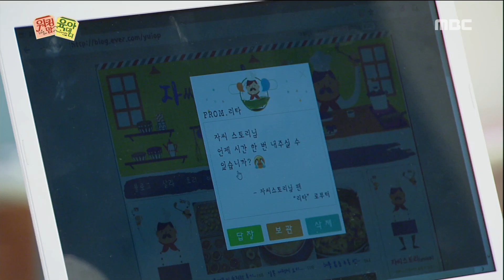[Working mom parenting Daddy] 워킹맘 육아대디 65회 - Troubling during the children vacation 20160805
Park Gun-hyung Troubling during the children vacation